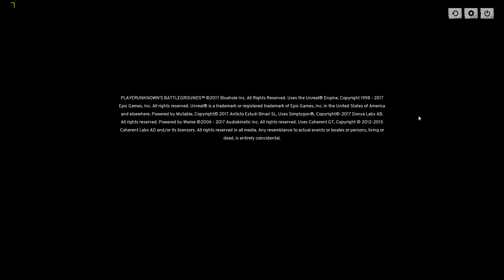CÙNG CHƠI PLAYERUNKNOWN'S BATTLEGROUNDS #2 ĐI PHƯỢT MUÔN NƠI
Đây là game PUBG được biểu diễn trên kênh Vua Trò Chơi của tôi Deralam, nếu các bạn thấy hay thì nhớ ấn nút đăng ký và like ủng hộ kênh nhé.

►LỊCH STREAM GAME MỖI NGÀY
CA SÁNG: 09:00 - 11:00
CA CHIỀU: 14:00 - 16:00
CA TỐI : 20:00 - 23:00
CA KHUYA: 00:00 - 02:00 (CHỈ T3 VÀ T7)
ACB BANK : 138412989 - CN Phú Thọ
FAN CLUB - HỘI HOA HỒNG LỬA
►DISCORD SERVER:

Nếu các bạn có mua game trên Epic Store thì có thể ủng hộ tôi bằng cách thêm tag DERALAM vào phần ENTER CREATOR TAG khi check out hoặc dùng link giới thiệu tôi để dưới mô tả các video cũng được nhé.